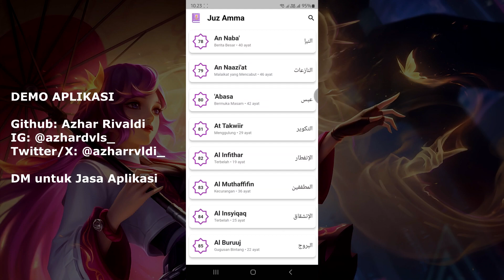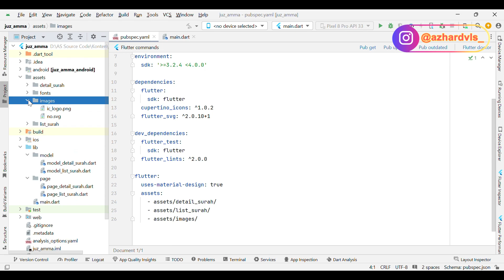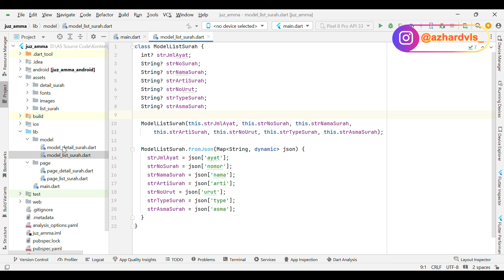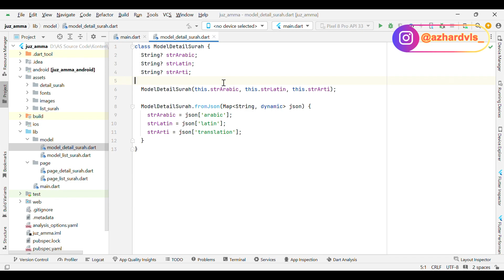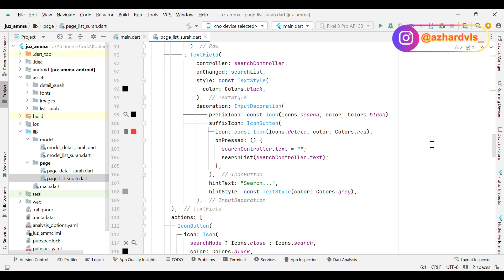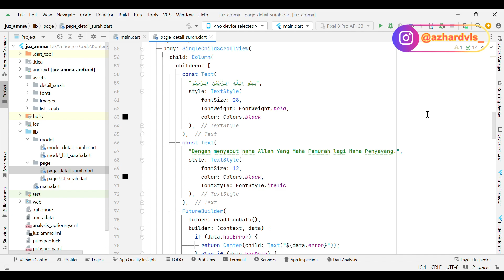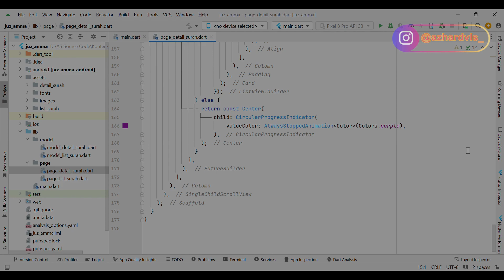Tutorial Membuat Aplikasi Juz Amma dengan Flutter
Pada kesempatan kali ini saya akan membagikan sebuah video yang membahas tentang Tutorial Membuat Aplikasi Juz Amma dengan Flutter.

Juz 30 dalam Al-Quran dikenal dengan Juz Amma karena diawali dengan Surat An-Naba' yang diawali dengan ayat yang berbunyi عَمَّ يَتَسَاۤءَلُوْنَۚ ('Amma yatasaaa aluun).

Juz 30 merupakan juz terakhir atau pamungkas dari keseluruhan isi Al-Quran yang dimulai dari Surat Al-Fatihah dan diteruskan dengan Surat Al-Baqarah sampai ke An-Nas.

Sebagian besar surat dalam juz 30 ini terdiri dari surat-surat pendek yang merupakan ciri khas dari Surat Makkiyah, surat yang diturunkan di Makkah sebelum Rasulullah hijrah ke Madinah. Meski begitu ada beberapa surat yang juga diturunkan di Madinah seperti Surah Al-Bayyinah, Az-Zalzalah, dan An-Nasr.

Karena banyak terdiri dari surat pendek, makanya di Indonesia biasanya Juz 30 ini dibukukan tersendiri dengan disebut Juz Amma dan diajarkan pada anak-anak sejak dini baik secara hafalan maupun secara bacaan dan tulisan.

Pun bahwa surat-surat dalam juz 30 ini sangat dekat dengan keseharian kita, banyak surat yang secara rutin dibaca pada sholat lima waktu karena pendek dan mudah dihafalkan.

💻 Tools:
- Android Studio Jellyfish 2023.3.1

Nyalain juga loncengnya untuk mendapatkan notifikasi video terbaru, serta tinggalkan komentar sesuai dengan topik pembahasan. Terima Kasih.